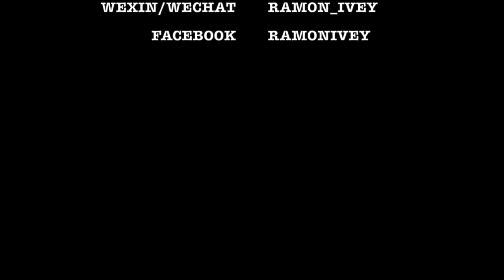Music Artist Masqueray - Ramon Ivey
Music Artist Masqueray A.K.A. Ramon Ivey is ready to unleash the twerk out of people. Textured and layered is how we describe this artist extraordinaire. With his catchy hashtag "The Truth is Rude", word is spreading about this phenomenon. Turnup and get it poppin with MASQUERAY!!! ramonivey.com